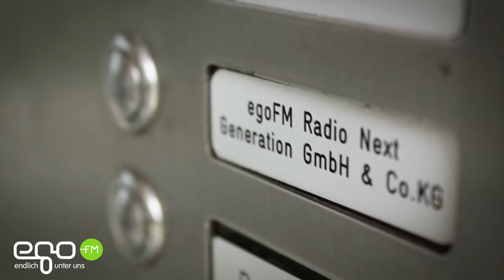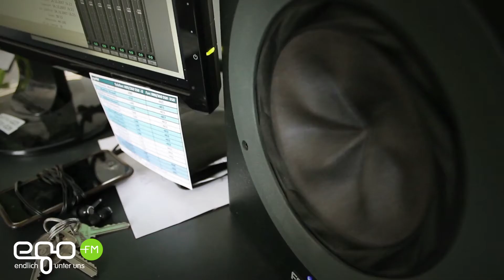Casper Studiokonzert LIVE || egoFM Studioführung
Casper LIVE Studiokonzert bei egoFM in München!

DONNERSTAG
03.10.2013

19:00 UHR

LIVE auf egoFM